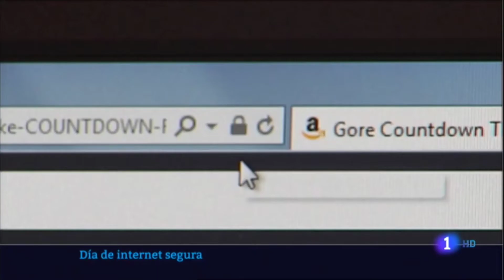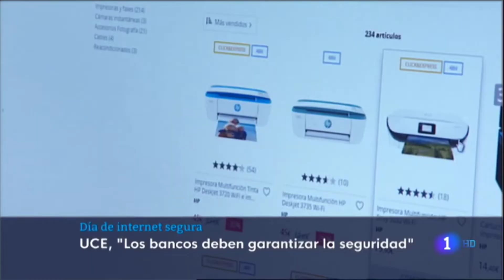Día de Internet Segura (2022 02 08)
Los delitos informativos, como el phishing, han crecido un 59% en el último año. En el día de la Internet Segura la UCE, Unión Extremeña de Consumidores, nos pide cautela a la hora de facilitar datos personales en la red.

Pieza emitida en RTVE Extremadura - @RTVE_Ext
Fecha de grabación: 08 Febrero 2022
Fecha de emisión: 08 Febrero 2022
Presentador: Eulalia González.
Redactor: Javier Serrano.
Reportero Gráfico: José L.Martín - @JoseLMartin_UFi